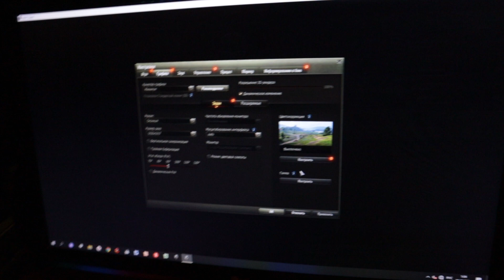Мерцают текстуры в World of Tanks, или появляются черные пятна. Простое решение.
Лагают, мерцают текстуры, появляются черные фрагменты , пятна в танках. Что делать, решение проблемы! видео чип intel HD graphics

Разделы:
0:01 - Описание проблемы,
0:50 - Решение проблемы